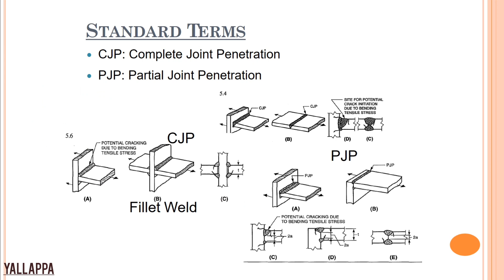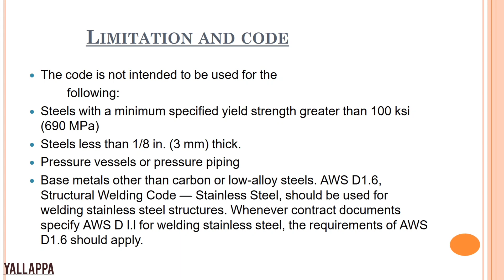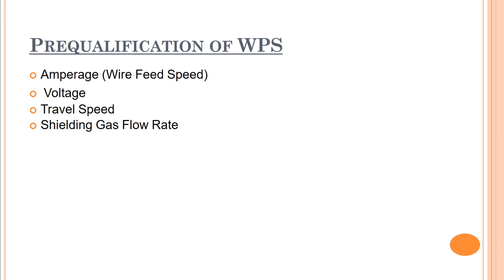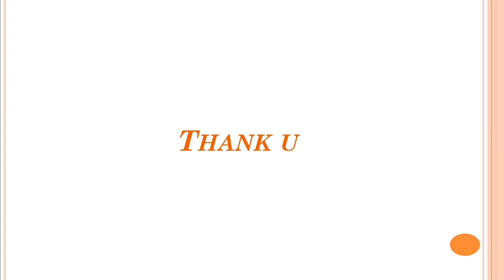AWS D1.1 WELDING PROCEDURE AND QUALIFICATION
AWS D1.1 Welding Qualification

AWS D1.1

WELDING PROCEDURE AND QUALIFICATION

AWS D1.1 refers to the American Welding Society's (AWS) structural welding code for steel. It provides guidelines for welding procedure and performance qualification in steel construction.

Welding procedure qualification is the process of demonstrating that a particular welding process can produce welds that meet the specified requirements. This is typically done by welding test coupons, which are then evaluated to determine if the welds meet the acceptance criteria. The acceptance criteria can include factors such as weld penetration, fusion, and bead appearance.

Performance qualification is the process of demonstrating that a welder or welding operator is capable of producing acceptable welds. This is typically done by having the welder or operator complete a test coupon using the approved welding procedure. The coupon is then evaluated to determine if the welds meet the acceptance criteria.

AWS D1.1 provides specific requirements for welding procedure and performance qualification, including the types  of welding processes that can be used, the test coupon dimensions and preparation, and the acceptance criteria for the completed welds. It also includes information on re-qualification and the requirements for record keeping.

In summary, AWS D1.1 provides a comprehensive guide for welding procedure and performance qualification in steel construction, ensuring that welds meet the necessary quality and safety standards.